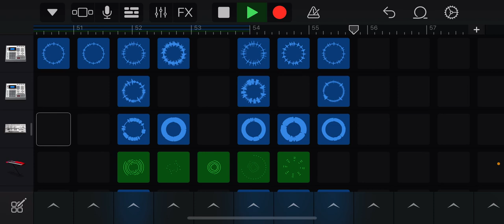GarageBand song made by:youssef Hani aka me